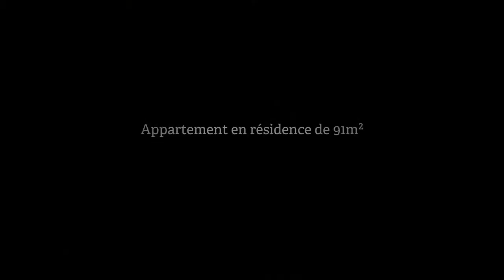Appartement 5 pièces à vendre, 36, 109200€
- CENTRE VILLE CHATEAUROUX. Appartement type 5, séjour salon, balcon, 3 chambres. Avec son garage facile d'accès, son chauffage individuel. Commerces, cinéma, médiathèque, bus gratuits au bas de la Résidence. Cette acquisition fera le bonheur de retraités prévoyants Copropriété de 15 lots - Charges annuelles : 1542.60 € IMMO DE FRANCE Agence République 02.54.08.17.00 (Prix : 109200€ FAI)

• AGENCE :
Immo de France INDRE (Chateauroux)

• ANNONCE :
• N° de mandat : 4546
• Type de bien : Appartement
• Surface : 91m2
• Nb de pièce : 5
• DPE : 388 kWhep / m².an
• GES : 90 kgéqCO2 / m².an